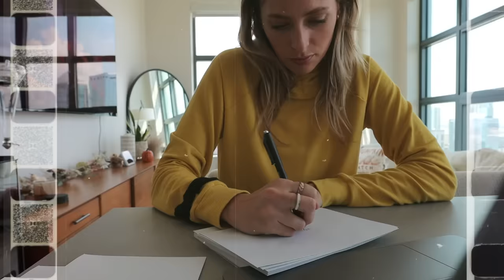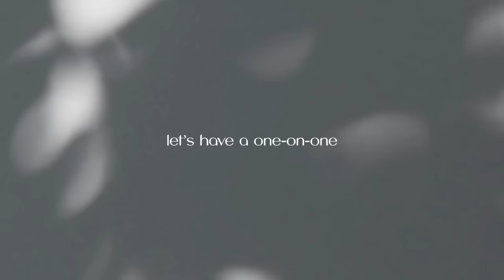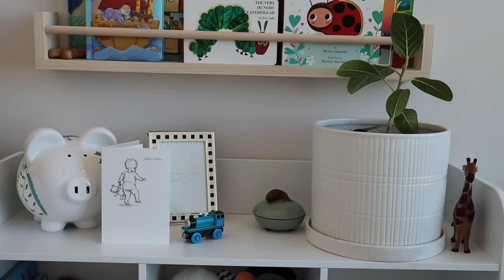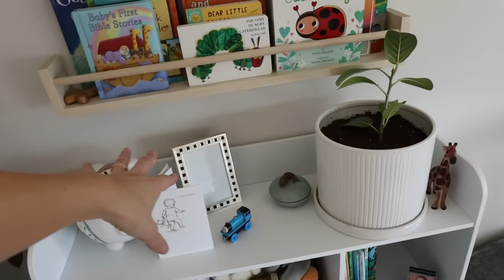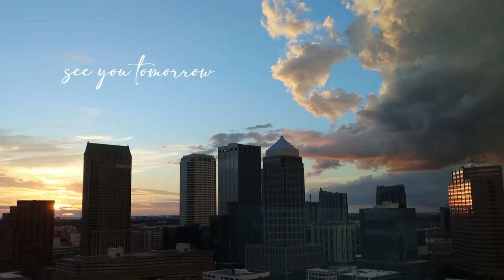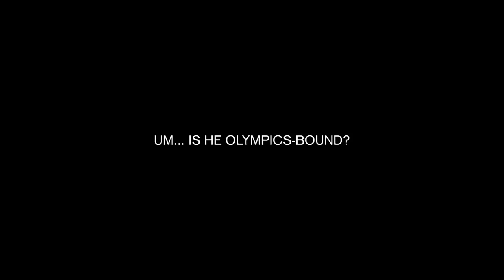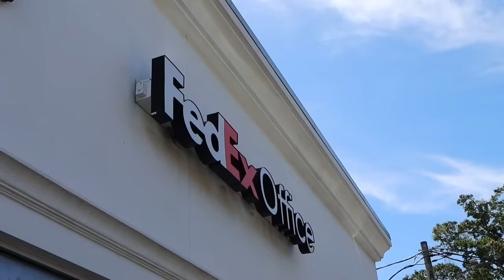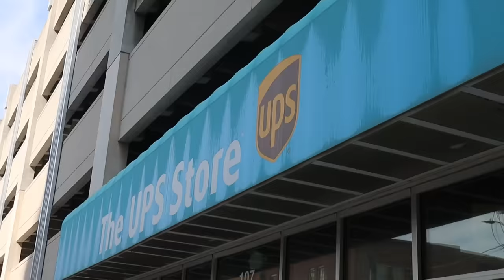last days of september 🍂🌤️ inside my REAL life as a mom, struggles, & mindset shifts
etsy template

*I DO NOT HAVE A TWITTER OR FACEBOOK*